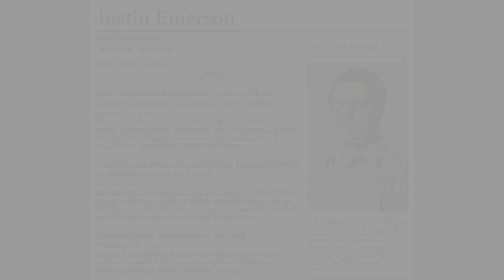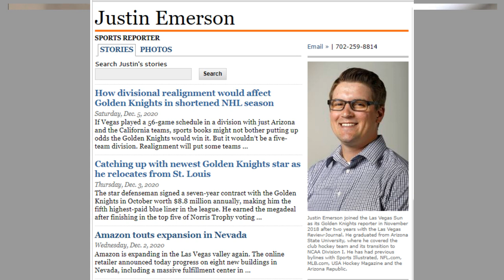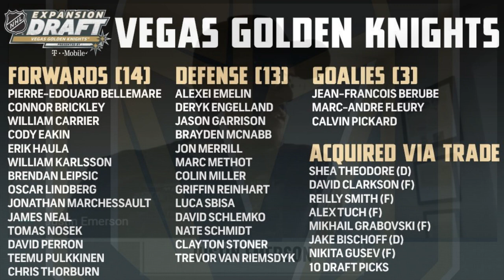JUSTIN EMERSON - Las Vegas Golden Knights writer | Tundra Cast ep. 6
Our first big interview is with Justin Emerson, a sportswriter for the Las Vegas Sun. He's got some insider knowledge on the team and knows more than money about them. We hope you enjoy it! Please send us a few listens on our Spotify accounts and listen to a few ads. We would really appreciate it!